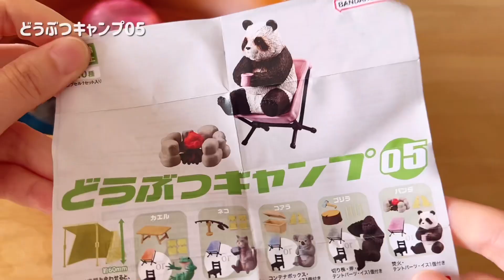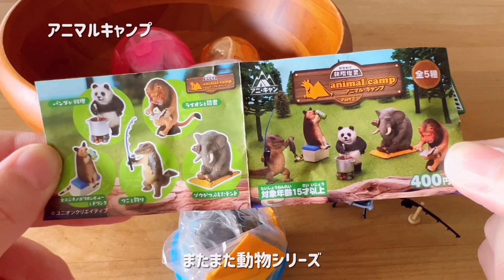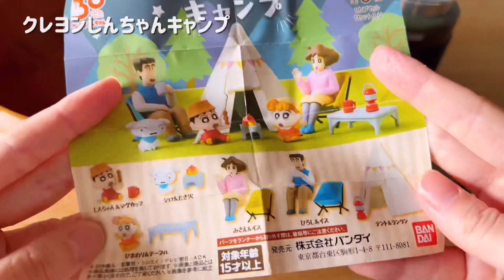Camp Gacha🏕キャンプ系ガチャガチャ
こんにちは！
2022年秋頃に回したキャンプ系のガチャガチャたちです🏕